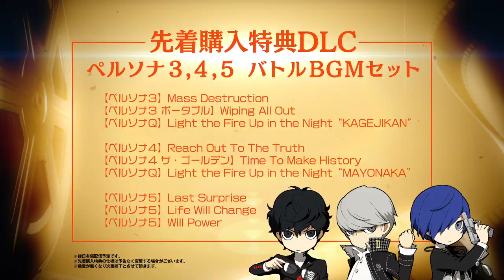11/29発売!!【PQ2】アイギス（CV.坂本真綾）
2018年11月29日(木) 発売！予約受付中！
ニンテンドー3DS用RPG「ペルソナQ2　ニュー シネマ ラビリンス」
アイギス（CV.坂本真綾）のキャラクター紹介映像です。